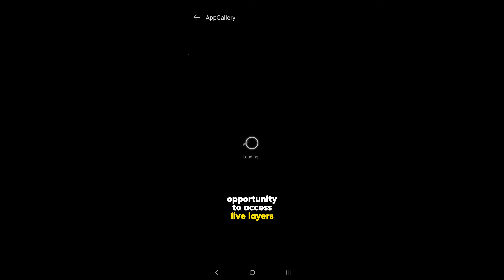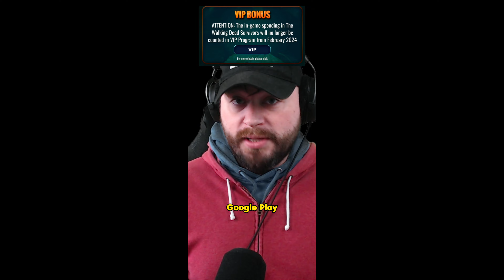Story Time & Rubies for Order 66 | up to 25% OFF for February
Donating rubies to my clan in the walking dead survivors has been something I've been wanting to do for awhile with my content creator rewards, as a show of appreciation to everyone in Order 66 & our Coalition Burn. In the next video, I will be donating 20k rubies!

Nice work everyone!

It's here and it's good!

Enjoy these discounts while you game MORE for LESS. Or in some cases, MORE for 25% MORE hahaha

If you would like to submit footage to be reviewed by BrobbenTV regarding TWD:S  and/or wish to share with us your greatest unboxings. Townhall inspections are currently members only.

All Captions Done By: Shanyyy
Aka rheeze_ on Discord if you are looking for a captionist, she does great work!

Check out the wiki created by origin, supported by the Mod Team from the Official TWD:S Discord.

00:00 Story Time
00:36 10KG Monthly (Active)
01:23 Save BIG